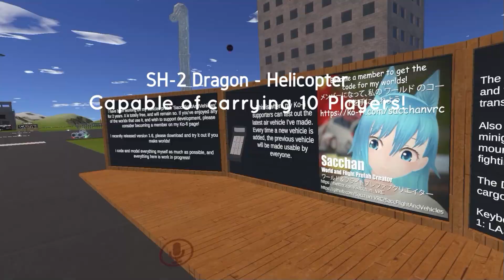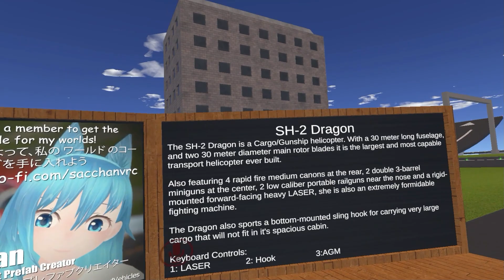(VRChat) UPDATE! - New Vehicle in Test Pilots! (8-30-22)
There is a NEW Helicopter in Test Pilots called the SH-2 Dragon by Sacchan!
Capable of carrying 10 Players and packs a punch, this thing is awesome. The hook on the bottom of vehicle can carry other objects like cargo. Hehe
*To unlock the code for the SH-2 Dragon, visit Sacchan's
and become a supporter.
*The S-GRVR Spaceship vehicle now available in Test Pilots for everyone.
*The Aircraft Carrier has been moved to the city canal
*2 planes have been removed (Sak-1&2)
*VRChat World: Test Pilots (PC/Quest)